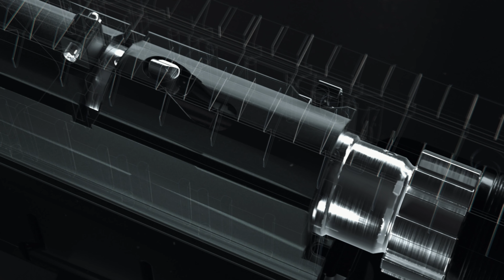Beretta BRX1 - Sistema di Caricamento Lineare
Beretta BRX1 è caratterizzata da un sistema di caricamento lineare a 2 movimenti, rapido e istintivo. Per azionarlo non è necessaria alcuna rotazione: basta che il cacciatore tiri verso di sé e rilasci il tiretto, per un caricamento veloce e fluido. Virtualmente immune da inceppamenti, il sistema di caricamento di BRX1 assicura una reazione veloce laddove l'esperienza di caccia lo richiede, consentendoti di non perdere neanche un colpo quando necessario.